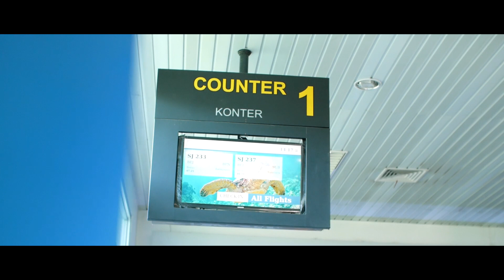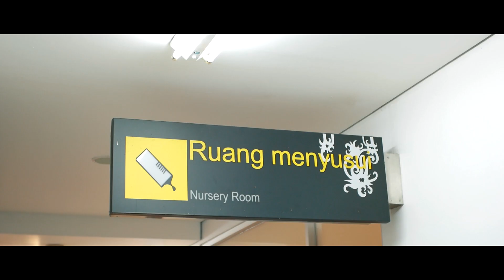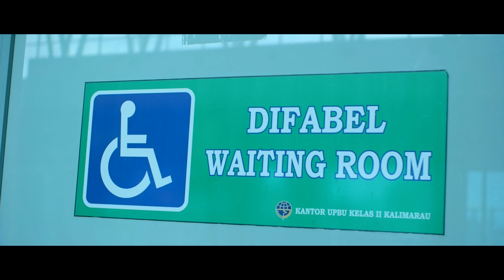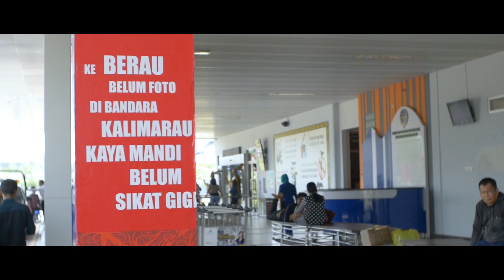Kalimarau - Profil Fasilitas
Seluruh fasilitas yang terdapat pada Bandar Udara Kalimarau, sepenuhnya digunakan untuk memberikan pelayanan yang baik & prima bagi semua pengguna jasa bandar udara.